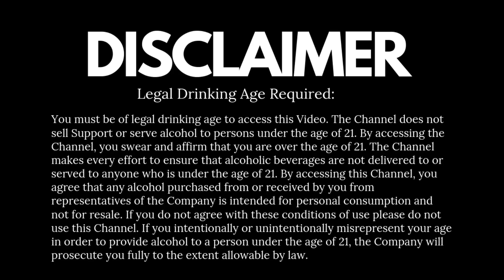आप जानते हैं Light और strong बीयर में क्या अंतर है? | Difference Between Light Beer & Strong Beer?😳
क्या आप जानते हैं लाइट बियर और स्ट्रांग बियर में अंतर क्या है? 🍺 इस रोचक वीडियो में, हम आपको पूर्ण जानकारी देने वाले हैं! जुड़िए हमारे साथ और जानिए लाइट बियर और स्ट्रांग बियर के बीच अंतर के बारे में। समझें और जानें अपने पसंदीदा बीयर के रहस्यमय विशेषताएं! 🍻

Explore the key differences between Light Beer and Strong Beer in this informative video! 🍺 Curious to know the details? We've got you covered! Join us to gain a comprehensive understanding of the variations, flavors, and alcohol content in these brews. Unravel the secrets behind your favorite beers and become a beer expert! Cheers! 🍻

Join Our Bartending School "The Spirit Vidyalaya" - 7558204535